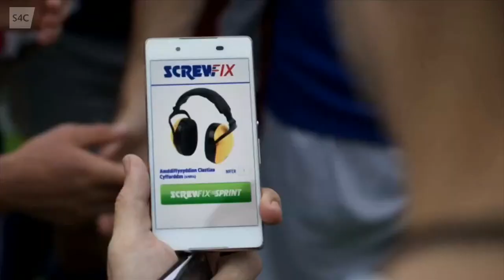FULL MATCH: Pontypridd 0-1 Cardiff Met | JD Cymru Premier | Welsh Football